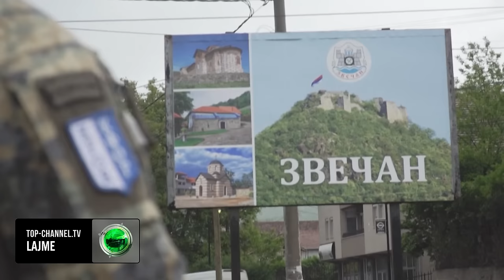Top Channel/ Kosova jo vetëm Javelin, edhe armë të tjera-eksperti: Sinjal nga SHBA për Serbinë!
Me shitjen e raketave antitank Kosovës, Shtetet e Bashkuara po i dërgojnë Serbisë mesazhin e qartë se Beogradi zyrtar nuk konsiderohet më partner i besueshëm, thotë eksperti gjerman Kurt Bassuener nga Këshilli për Demokratizim të Politikave me seli në Berlin. Ëashingtoni njoftoi më herët se e ka pranuar kërkesën e Kosovës për blerjen e 246 sistemeve kundërajrore Javelin, që prodhohen në SHBA.

DASH konfirmoi këtë dhe sqaroi se blerja e tyre do t’i kushtojë Kosovës 75 milionë dollarë. E teksa Aleksandar Vucic e përshkroi këtë lajm si “zhgënjim të madh”, Bassuener beson se kjo lëvizje ende nuk shfaq një ndryshim të politikës së Perëndimit ndaj Vuçicit, por është tregues se ndryshimi i linjës së deritanisjme mund të shqyrtohet.

“Mesazhi që SHBA-ja po dërgon me këtë blerje është se Serbia, pavarësisht deklaratave të Perëndimit se është partnere në dialog, nuk po konsiderohet partnere e besueshme, ose të paktën jo e besueshme nën udhëheqjen aktuale”, tha ai për REL. Njoftimi për synimin e Kosovës që të blejë sisteme raketore nga SHBA-ja vjen në kohën kur tensionet mes saj dhe Serbisë janë të larta. Muajt e fundit ushtria serbe i ka lëvizur disa herë trupat drejt kufirit me Kosovën, e një sërë incidentesh janë shënuar në veriun e saj me shumicë serbe, përfshirë sulmin e Banjskës ndaj forcave te policisë.

Ministria e Mbrojtjes e Kosovës njoftoi se ka bërë kërkesë për blerjen edhe të armëve të tjera, përveç 246 raketave kundërtanke të tipit Javelin që janë kërkuar të blihen nga SHBA-ja, por pa e specifikuar se për cfarë armatimi bëhet fjalë për shkak se kjo përbën informacion të klasifikuar”.

Pamje: AFP